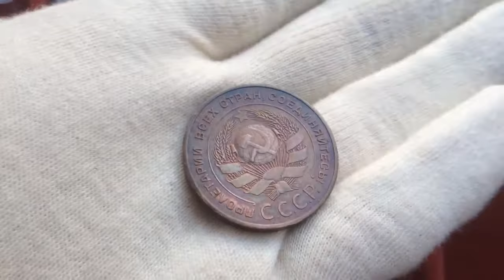5 копеек 1924 года